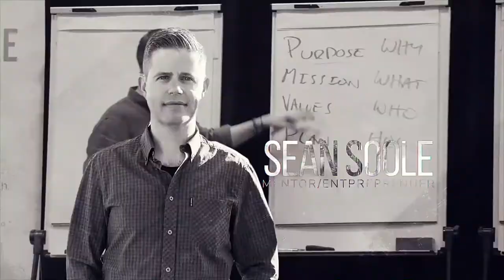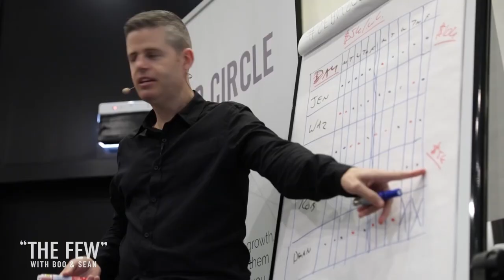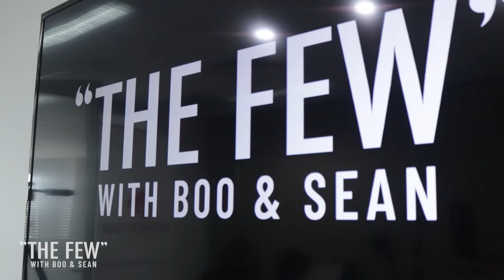Jim "Murph" Murphy - A Young Farm Boy From Kentucky, Founder Of Afterburner, Inc.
In this episode of, "The Few Podcast", Boo and Sean enter new airspace with a decorated fighter pilot and business consultant, Jim Murphy.

Hear firsthand how Jim leverages his experience in the cockpit and sales into the cutthroat world of business and events.

The right attitude and dedication to your craft will ensure you capitalize on every opportunity in this global climate.

Through consistently devoting yourself to what you do, you can fine-tune your process and always get better.

Here are highlights from today's episode:

- How do you build a powerful network to support your goals?
- What are the secrets to standing out and seizing opportunities?
- What do you get from where you are now to where you want to be?
- The revelation of seeing success as a journey, not a destination.
- How to develop a “FEM” Flawless Execution Model.

You're the only person who can create your unique Flawless Execution Model for success.

So, take the first step today!